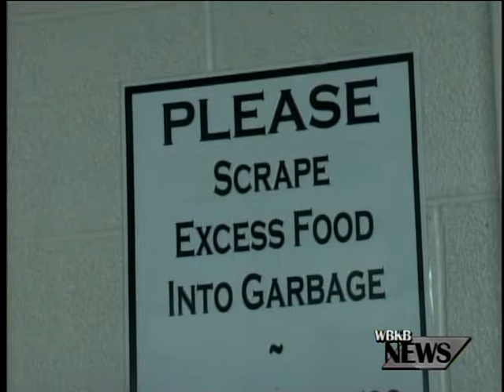St. Bernard's Friendship Room Provides a Meal to the Hungry on Good Friday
In many ways the holidays are a time of plenty, but for some members of the community times are tough no matter what time of year it is.

St. Bernard's friendship room understands this need and is cooking up a Good Friday meal for the hungry. The friendship room is a place where hungry families and individuals in the community can come get a good meal for free and be with freinds.

Today, in honor of Good Friday, they are serving fish, potatoes, coleslaw and dessert. They serve meals 6 days a week, Monday - Saturday.

Tonight, dinner was served from 4 to 5:30 and volunteers from several organizations come out to do what they can.